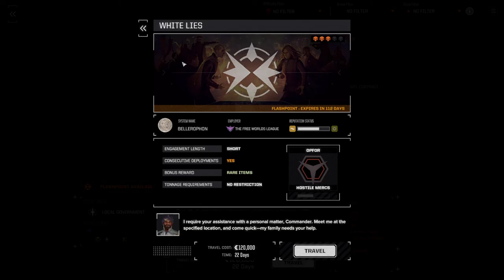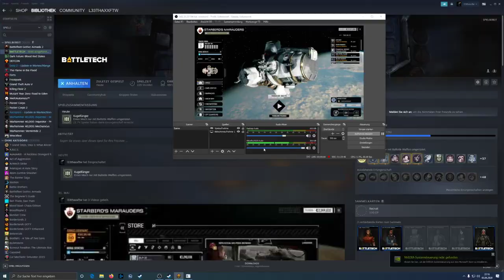Bunkervideos - Let´s Play Battletech 2020 Career # 13 Flashpoint active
Tablefighters Let´s Play des Computerspiels Battletech. Eine großartige Umsetzung des Brett/Tabletop-Spiels und doch schon recht nah am Original :)